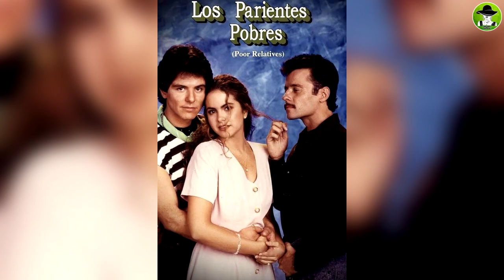Lucero Le Quitó Este Protagónico A La Reina De Tik Tok Erika Buenfil